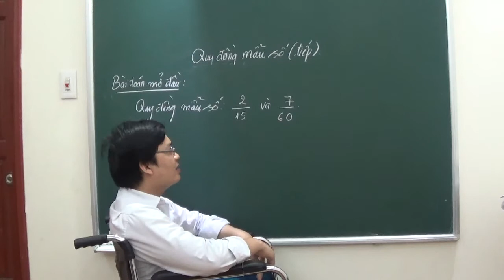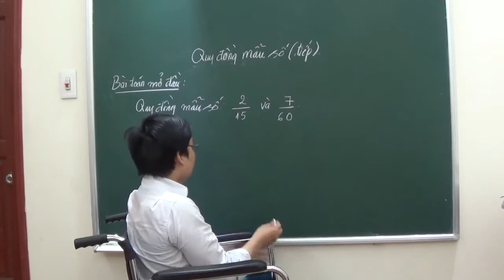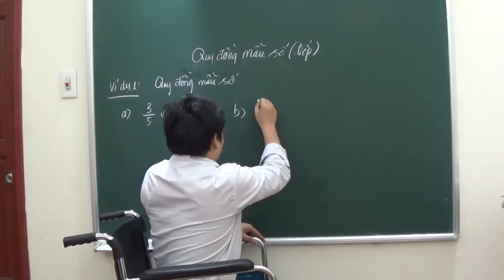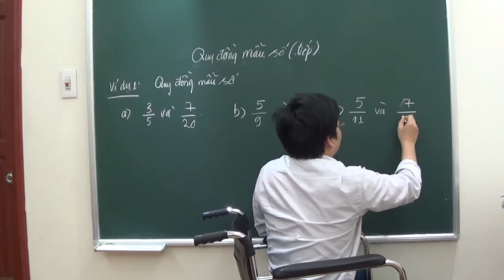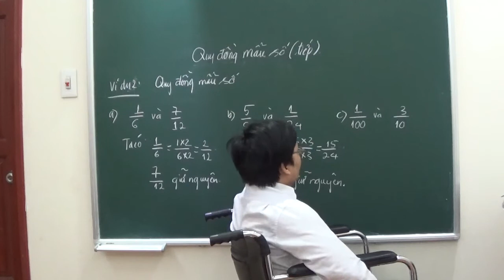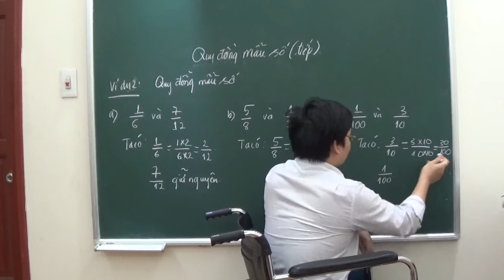[Toán 4] Phân số (Phần 5)